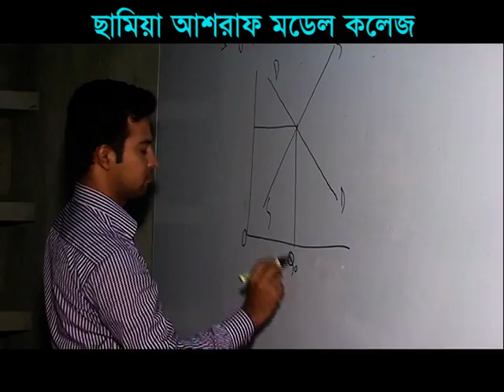সামিয়া আশরাফ মডেল কলেজ, চয়না রোড, কিশোরগঞ্জ।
2016 সালের শিক্ষার্থী ভর্তি চলছে.